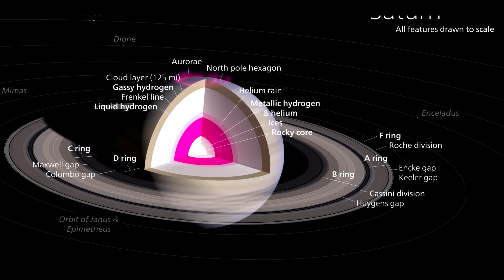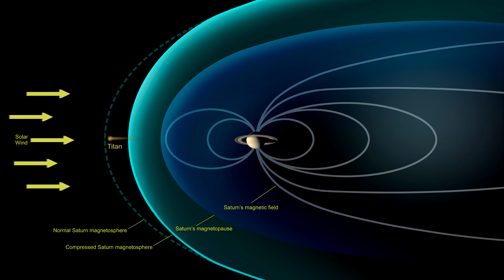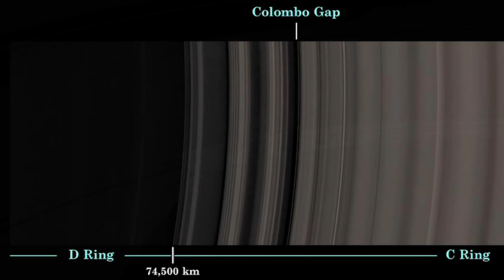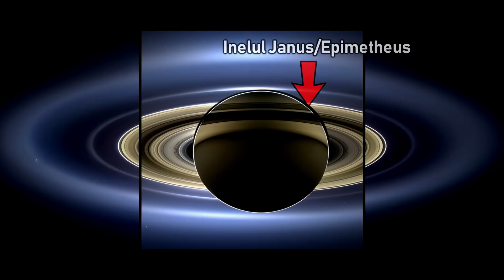Planetele Din Sistemul Solar: Saturn